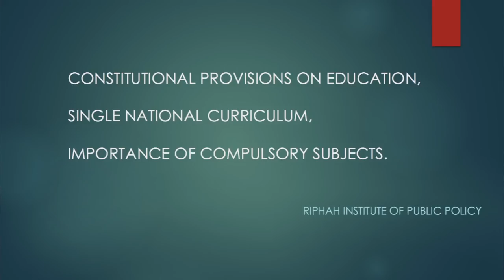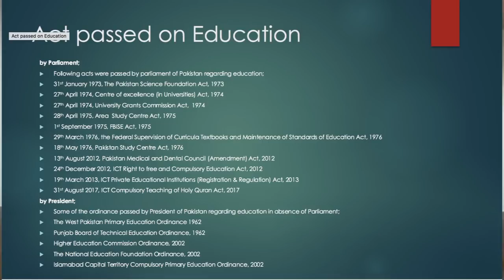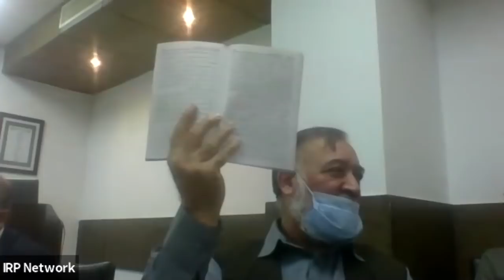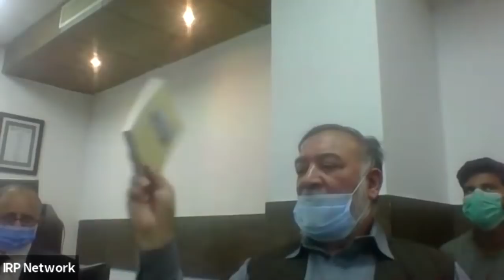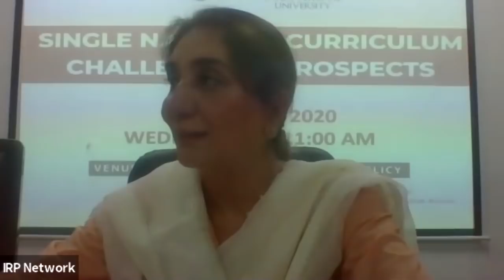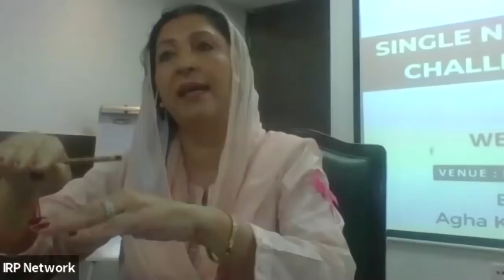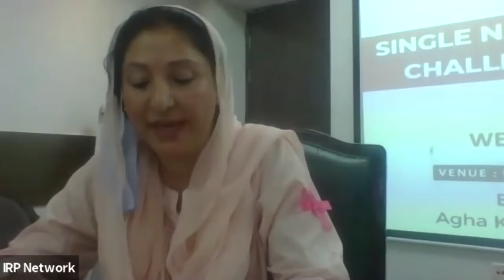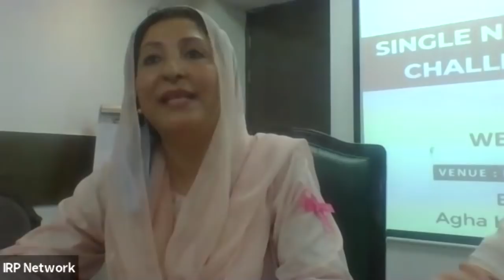" Single National Curriculum; Challenges & Prospects "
Dialogue on
 Dr.  Rashid Aftab ( Director RIPHAH Institute of Public Policy)
Dr. Ijaz Shafi Gailani ( Chairman Gallup)
Dr. Saleem ( Educationist)
Mr.  Zubair Safdar ( Educationist)
Mrs.  Wajiha Qamar ( Parliamentary Sec. for Education)
Mrs. Naureen Farooq Ibrahim ( Member Parliamentary Committee on Kashmir , Part-in- Chief CPASS)
Mr. Asif Khurshid ( Director CPASS)
Mr. Kshif Zaheer ( Lecturer RIPHAH Institute of Public Policy)